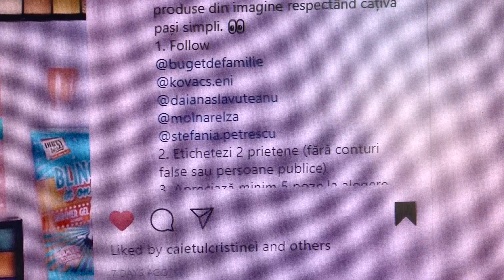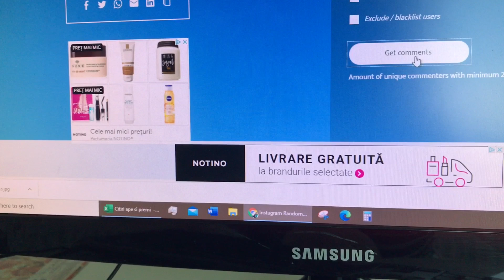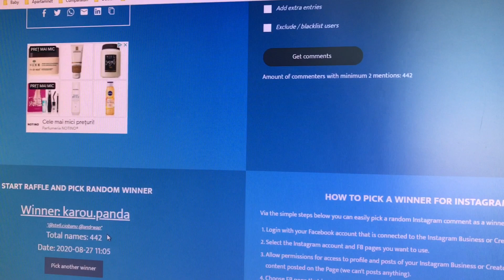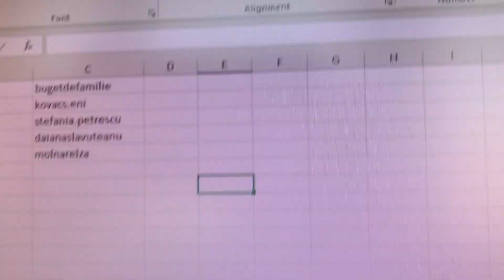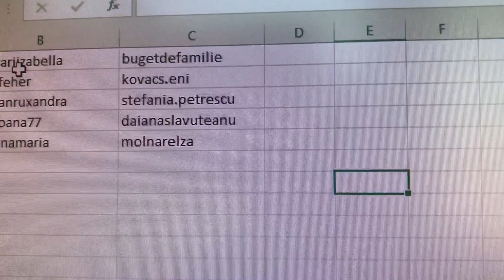Extragerea câștigătoarei concursului de pe Instagram | Buget de familie